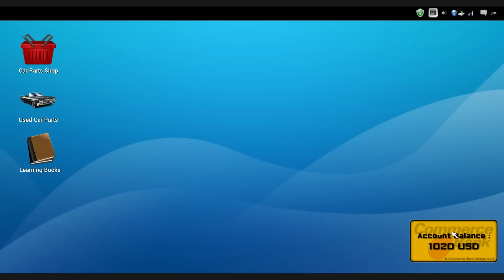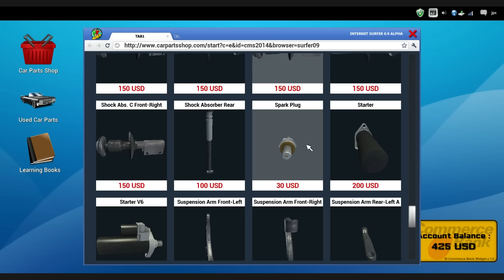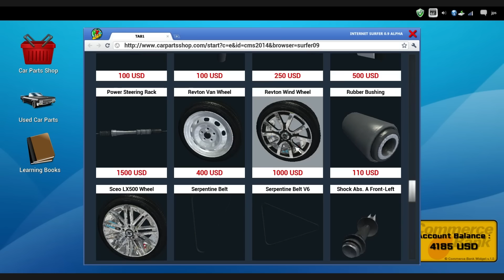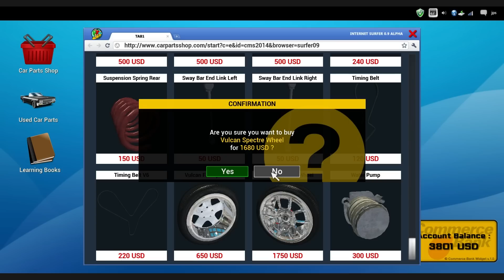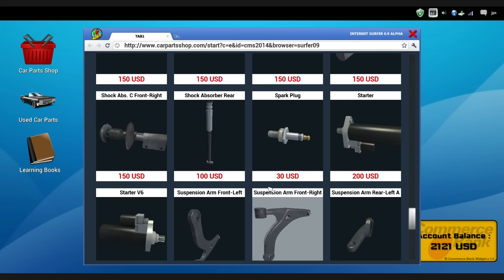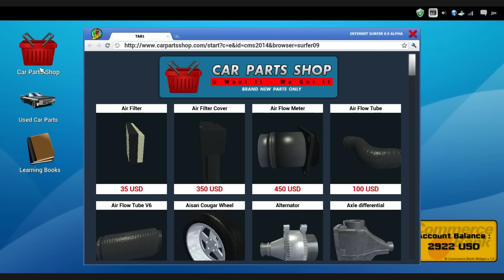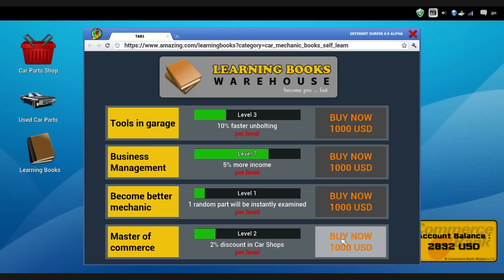Car Mechanic Simulator 2014 SK KONECNE nova AUTODIELNA High Definition 1080p 720p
Nasa snaha sa vyplatila a my sme konecne v poriadnej autodielni aj s novym vybavenim. Pohodlne sa usadte a prijemne sa bavte.